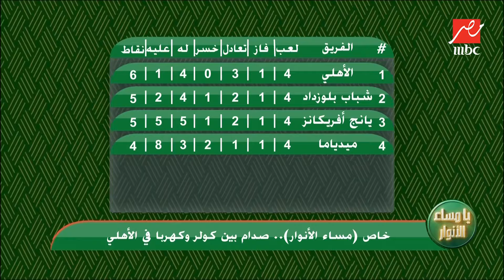يا مساء الأنوار | صدام بين كولر وكهربا وتعليق قوي من مدحت شلبي وحقيقة فسخ عقد متولي وتمسك كولر بطاهر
التعليق الكامل لكابتن مدحت شلبي وحديثه عن أخر تطورات لاعبي الأهلي محمود متولي وحقيقة فسخ العقد وتمسك مارسيل كولر بطاهر محمد طاهر ورفض كهربا السفر مع الفريق بسبب زفاف أخته

برنامج يقدمه الإعلامي مدحت شلبي يستضيف من خلاله نخبة من نجوم الرياضة وكرة القدم للتعليق والنقد وتحليل نتائح المباريات في الدوري المحلي والدوري السعودي والبطولات العربية والإفريقية والآسيوية والدولية